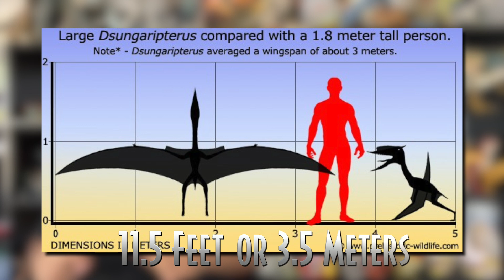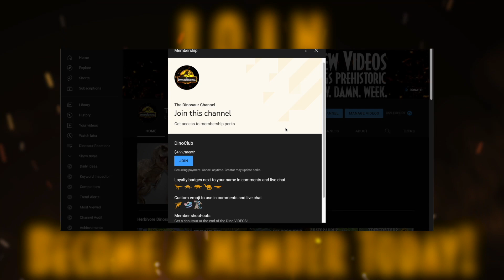What Was The Dsungaripterus? - The Dinosaur Channel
What Was The Dsungaripterus? - The Dinosaur Channel - Today, we talk about a Pterosaur from Early Cretaceous China and was also known as Wing of Junggar Basin. Named by renowned paleontologist C.C. Young, Dsungaripterus is pictured as an odd bird due to having an unusually big head and upward-curving jaws. They are often called the ugliest pterosaur ever because of their appearance. But how do you pronounce its name? Let us learn more about Dsungaripterus!